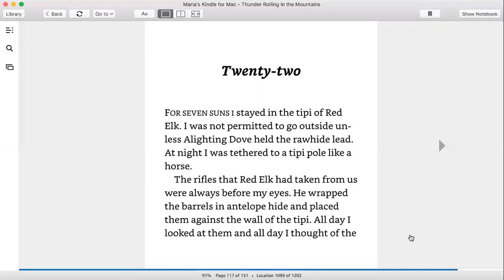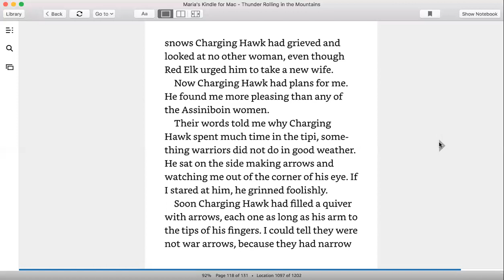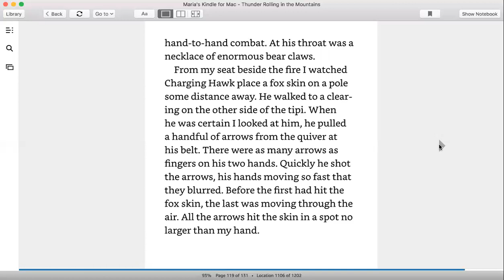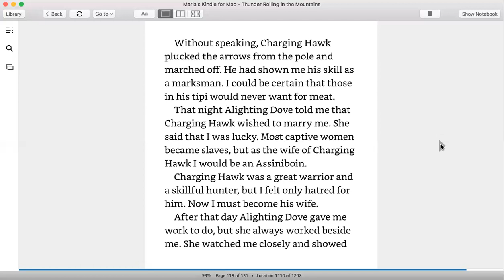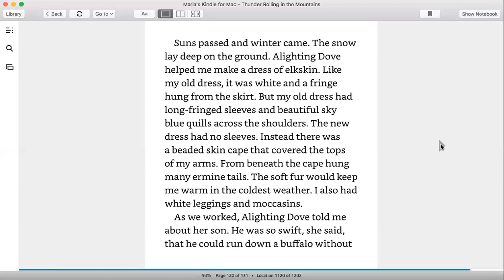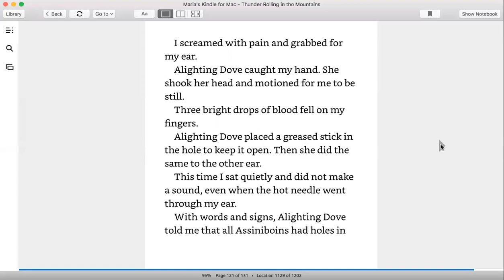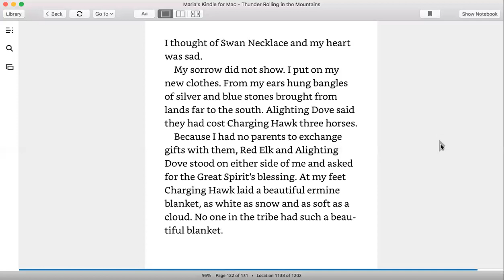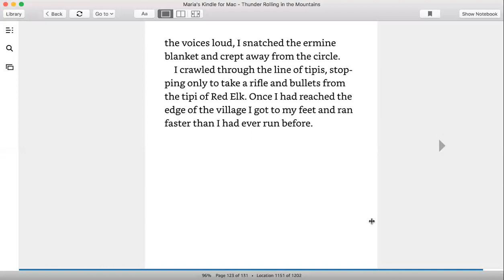Thunder Rolling in the Mountain Chapter 22